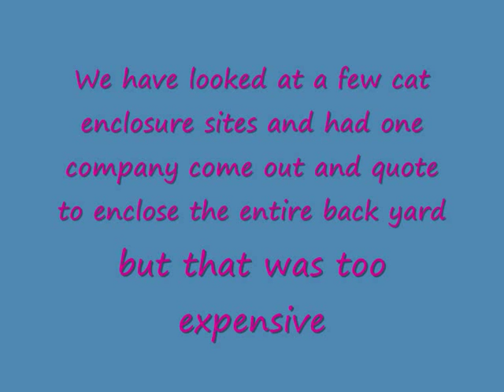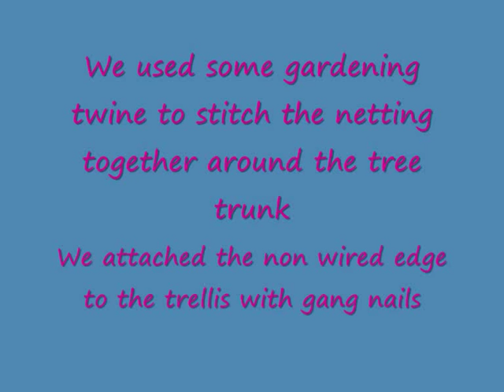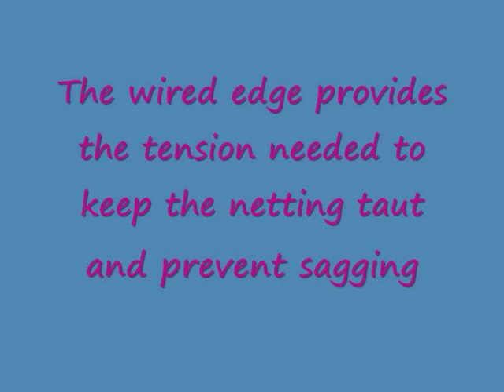Cat Netting Partial Garden Enclosure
- Cat Netting Partial Garden Enclsoure by Hi Kitty.com.au